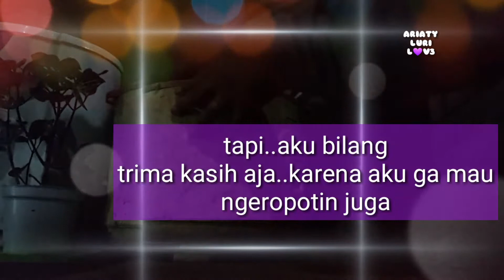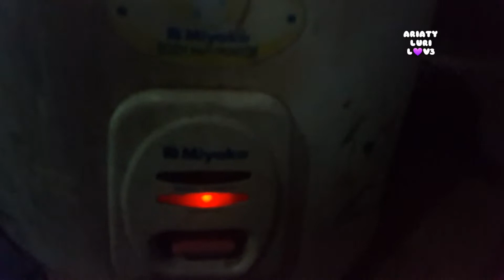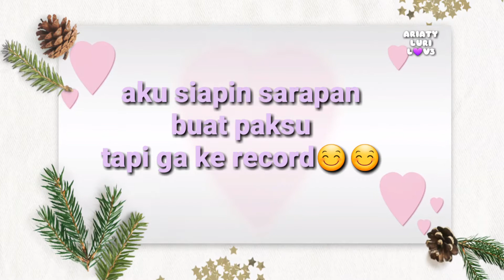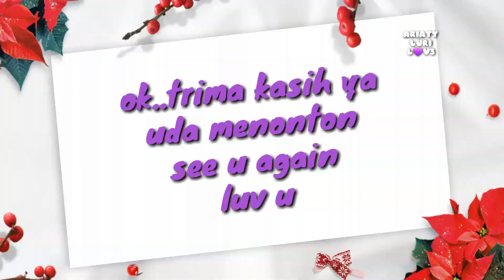Aktivitas Ibu Rumah Tangga😊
Kali ini aku share video dari bangun pagi sampe aku keluar rumah karena ada urusan penting
ikutin yaa jangan di skip
mohon bantu juga chanel aku yaa
agar lebih berkembang
dengan cara

Makasi ya..semoga kalian selalu diberkati

kel.luri83